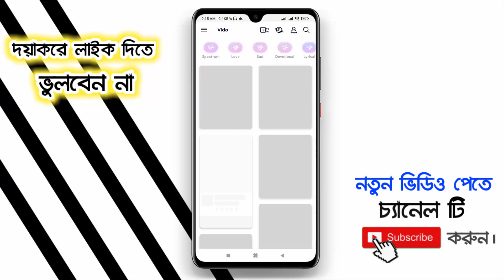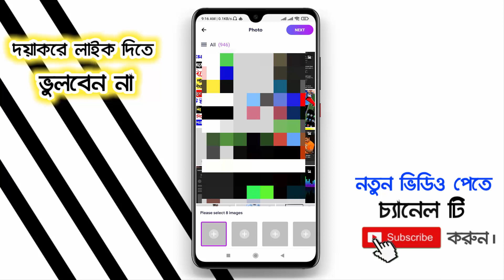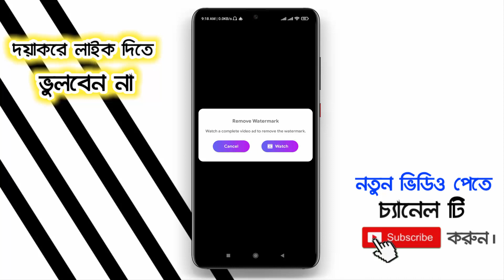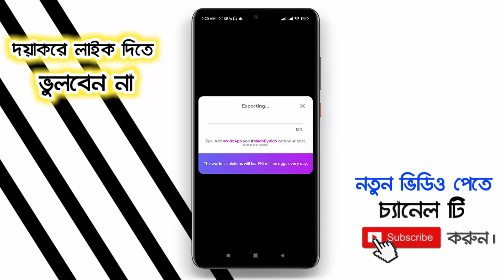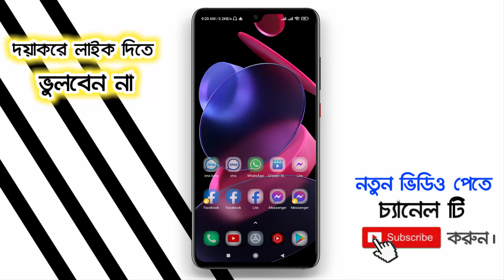নিজের ছবি দিয়ে ফুল স্ক্রিন স্ট্যাটাস ভিডিও মোবাইল দিয়ে | full screen status video | Android BD !!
Video: নিজের ছবি দিয়ে ফুল স্ক্রিন স্ট্যাটাস ভিডিও মোবাইল দিয়ে
Edit: Samir Dutto ]
Color: Samir Dutto ]
Directed by: Android BD Team

.Thank's/ধন্যবাদ.